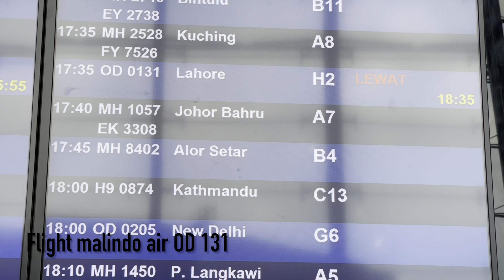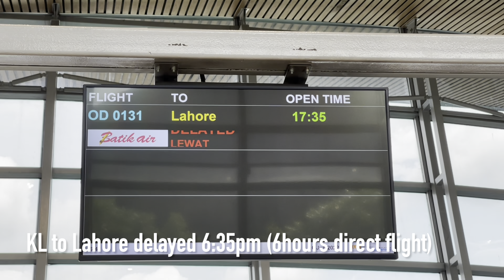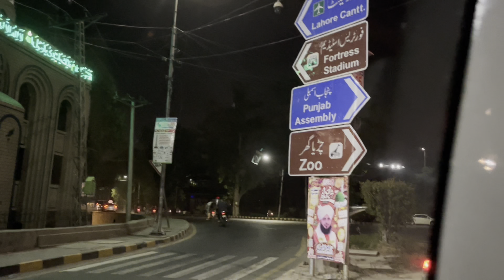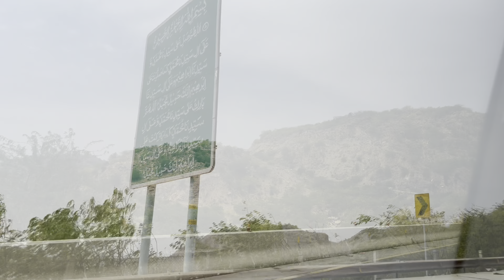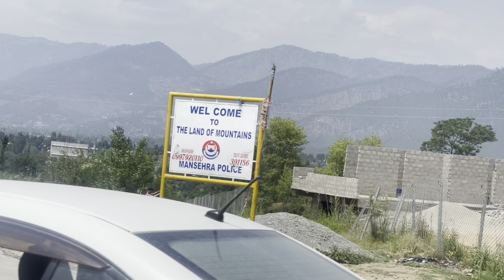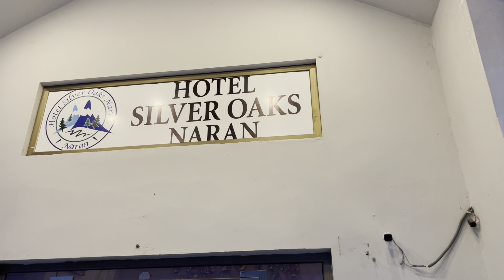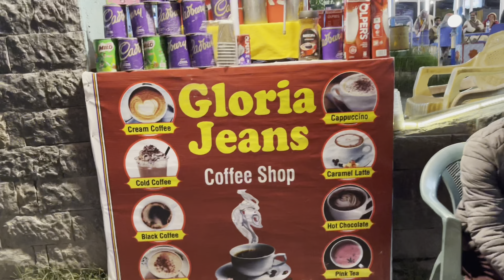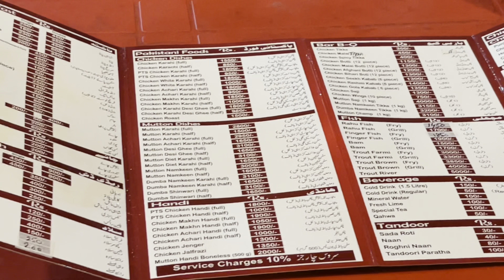Cantiknya PAKISTAN ep 1 | Journey from KL to Naran JUNE 2022 | ZAINIROHAIZAN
Cantiknya Pakistan Episod 1 (10-11 June 2022).

Episod travel aku kali ini ke negara Pakistan. Lama sudah aku teringin hendak ke sini, baru kali ini dapat menjejakkan kaki di bumi Pakistan. Untuk episod pertama, hanyalah perjalanan aku dari Kuala Lumpur ke Lahore, dan sambung pula 12 jam roadtrip ke Naran. Korang boleh tengok perubahan bentuk muka bumi dari Lahore ke Naran. Dari kawasan sibuk ke kawasan pergunungan. Cantiknya Pakistan!!

Trip bersama Globetrotters Pakistan (facebook & instagram)